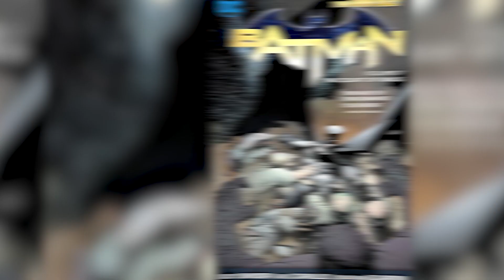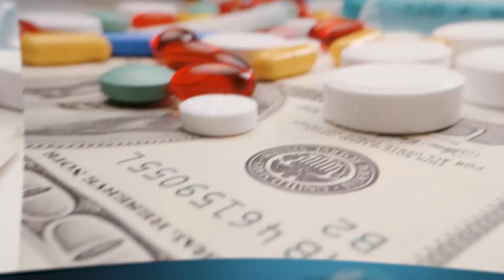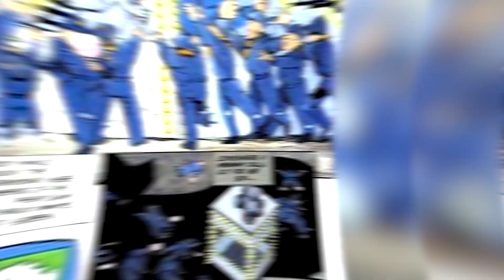Joker'in Şimdiye Kadar Yaptığı 10 Korkunç Şey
Sizde bizler gibi film hastası iseniz bu kanal tam size göre ! Sinefiller olarak burada yalnız olmadığınızı göreceksiniz. Bu kanalda film dünyası ile alakalı  eğlenceli, analiz, eleştiri, ilham verici ve bilgilendirici pek çok video göreceksiniz. O halde aramıza katılmak için zaman kaybetmeyin.